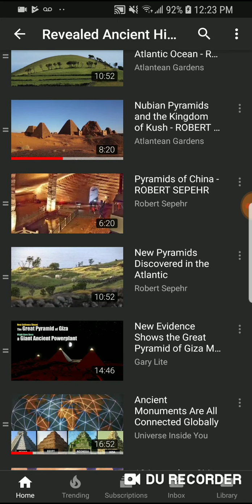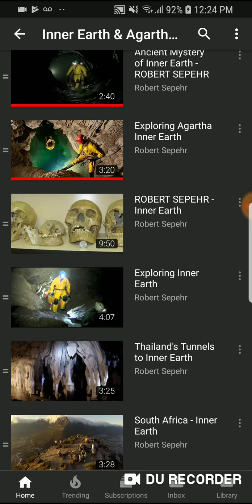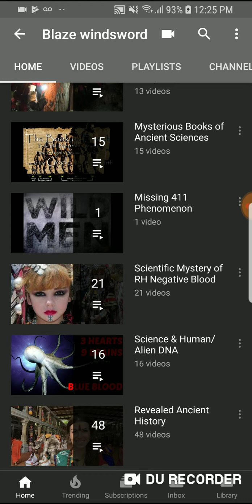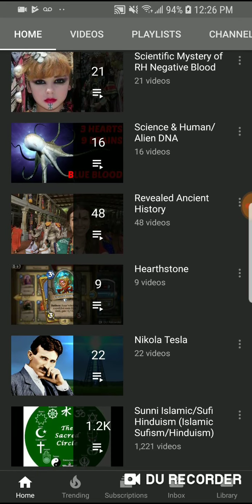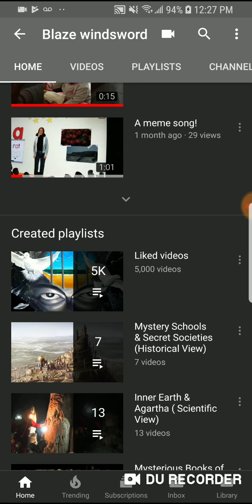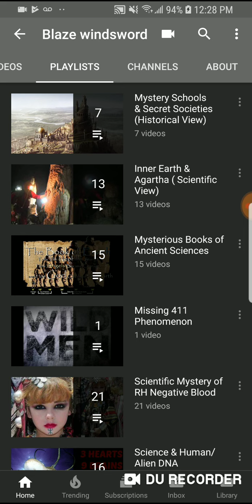Check my Created Playlists for Videos! (Education,History ,Music, Entertainment etc)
Please check My YouTube playlists for better Content there is Different Types of Videos on My YouTube Playlists there Different Topics and Subjects you guys can Watch.

Please check my YouTube channel and my YouTube Created Playlists for Different types of Content and video thanks!